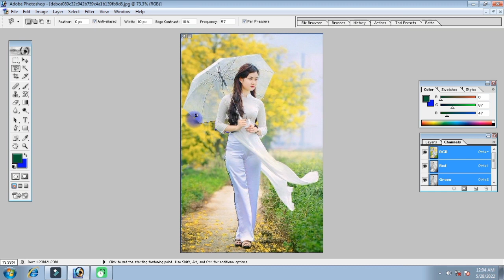How To Joint Picture Editing Background in Photoshop cc, Part BP - 17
joint picture editing background in photoshop cc । part 31 bp । edit zones

Bp video,
Picsart pic editing,
Photo editor,
Photo,
Pic Edit,
how to join picture video,
How to,
How,
how to join video,
photoshop tutorial
photoshop
photoshop editing